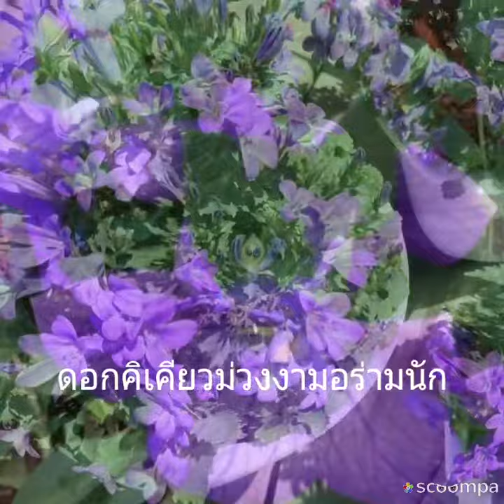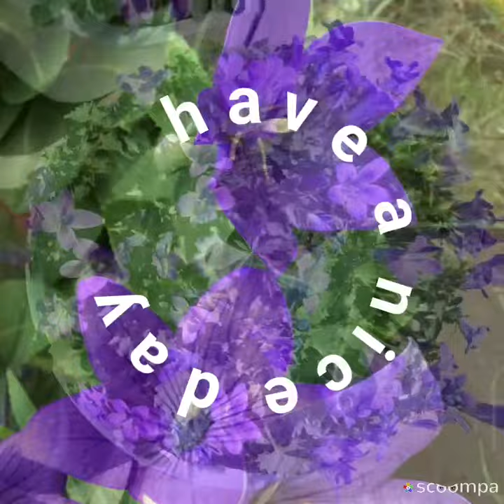ดอกบอลลูนสีม่วง